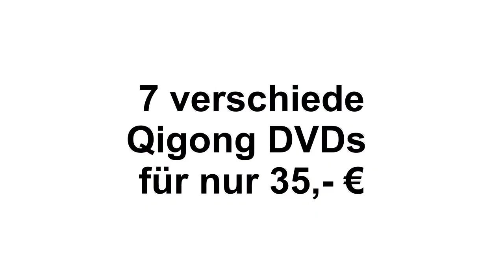Qigong Weihnachtsangebot 2018 / 2019